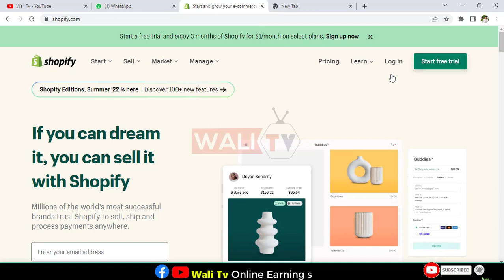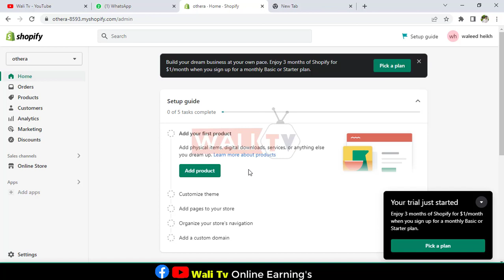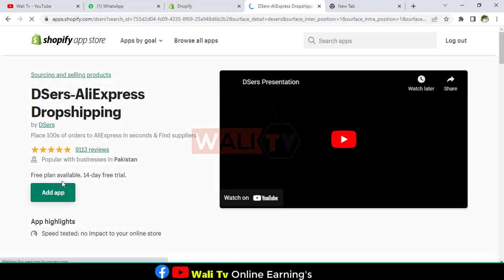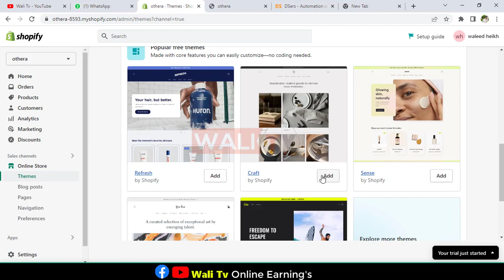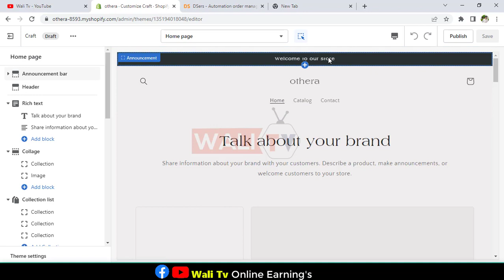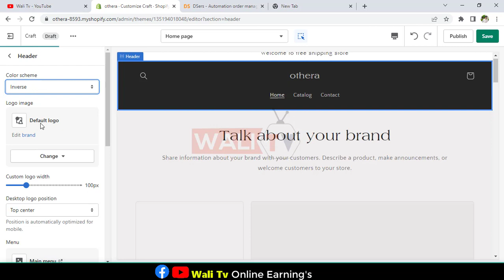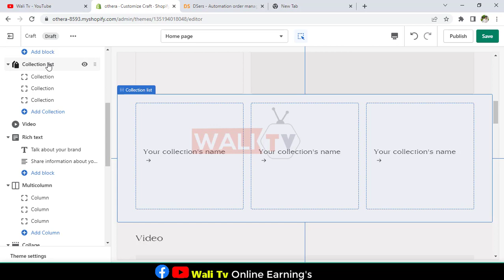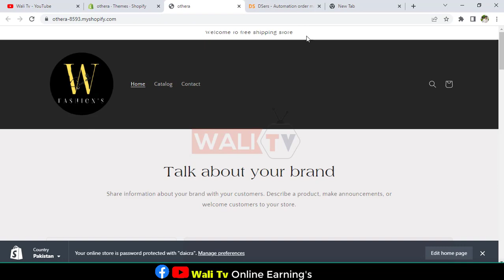Make Money Online in 2022 || Shopify dropshipping || Ecommerce || Shopify Theme customize || Wali tv